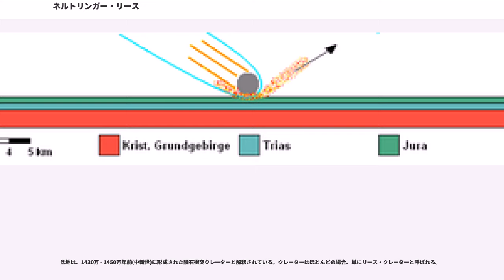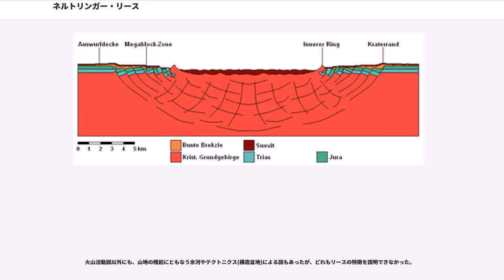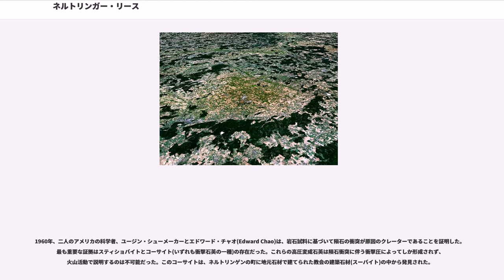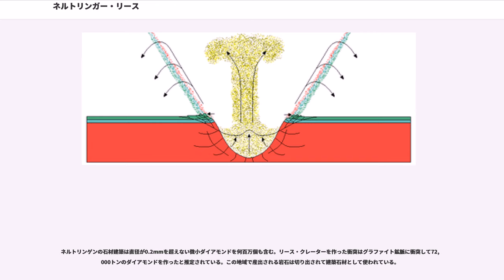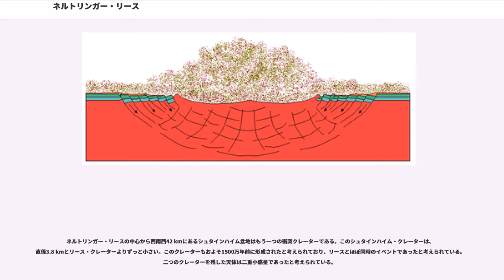ネルトリンガー・リース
ネルトリンガー・リース(ドイツ語:Nördlinger Ries）はドイツ、バイエルン州西部にある直径約24 kmの円形の盆地である。リース・クレーター(Ries crater)とも呼ばれる。シュヴァーベン山地とフランケン山地の境界にあり、ドナウ川の北にあたる。その大部分がバイエルン州ドナウ＝リース郡に属し、残りがバーデン＝ヴュルテンベルク州オストアルプ郡に属する。クレーターの中心から南西6 kmの場所にネルトリンゲンの街がある。

「リース(Ries)」という名前はドイツ語ではなく、古代ローマの属州「ラエティア(Raetia)」に由来すると考えられている。この地には先ローマ時代にラエティア人が住んでいた。他にリースと呼ばれる地名はない。

盆地は、1430万 - 1450万年前(中新世)に形成された隕石衝突クレーターと解釈されている。クレーターはほとんどの場合、単にリース・クレーターと呼ばれる。

ネルトリンガー・リースはほぼ円形(22×24 km)で、直径約24 kmのクレーターの残存と考えられている。クレーターの縁は、森で覆われたリング状の丘の連なりとして見られる。現在の盆地底部は浸食された縁の残存から約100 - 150 m下にある。丘陵地であるこの地域の中でその平坦さが際立っている。クレーターの内側に円形の丘の連なりがあり、複合クレーターに見られる 中央隆起であると考えられている。ヴェルニッツ川が蛇行を繰り返しながら、平坦なリース盆地を横切っている。

リースとその岩石は1世紀以上にわたって、さまざまな解釈が試みられた。かつては、特にリースに産するスーバイトと火山灰が似ていたため、火山活動起源説が好まれた。

1805年にはすでに、バイエルン地質学の父とされるMathias von Flurlが、リースを「火山地域」であると記載している。1870年、Carl Wilhelm von Gümbelは、スーバイトの分布からリースに火山が存在したと判断した。彼は、この火山は浸食で完全に消えており、放出された岩石だけが残っているとした。1901年、Wilhelm BrancoとEberhard Fraasは、地下のマグマチャンバーが上昇し、そこに水が貫入して何箇所かで爆発を起こしたとして、火山体の不在を説明しようとした。1910年から、Walter Kranz将校はリースの地質構造が一つだけの中央爆発によってのみ最もよく説明されることを示した。爆発の原因は、同様にマグマチャンバーへの水の貫入で説明した。

火山活動説以外にも、山地の隆起にともなう氷河やテクトニクス(構造盆地)による説もあったが、どれもリースの特徴を説明できなかった。

1904年にはすでにErnst Wernerがリースの構造を隕石衝突によるものとした。1936年にはOtto Stutzerもアリゾナ州にあるバリンジャー・クレーターとリースとのあいだの類似点を指摘した。ところが衝突仮説はまだブレイクスルーとはならなかった。

1960年、二人のアメリカの科学者、ユージン・シューメーカーとエドワード・チャオ(Edward Chao)は、岩石試料に基づいて隕石の衝突が原因のクレーターであることを証明した。最も重要な証拠はスティショバイトとコーサイト(いずれも衝撃石英の一種)の存在だった。これらの高圧変成石英は隕石衝突に伴う衝撃圧によってしか形成されず、火山活動で説明するのは不可能だった。このコーサイトは、ネルトリンゲンの町に地元石材で建てられた教会の建築石材(スーバイト)の中から発見された。

ヨハネス・バイアー(Johannes Baier)による二つの記載岩石学論文は、このスーバイトが中生代の堆積物から形成されたことを示した 。

衝突イベントの最近のコンピュータ・モデリングによれば、衝突した隕石の直径はそれぞれ約1.5km (リース)と150m(シュタインハイム)で、衝突前は互いに約10kmの距離を持ち、水平面から30 - 50度の角度で南西西から東北東への方向で衝突したと見積もられた。衝突速度は約20km/sであったと考えられている。衝突が引き起こした爆発は広島原爆1,800万個分のエネルギーであった。

この衝突イベントがボヘミア地方とモラヴィア地方(チェコ共和国)で見つかるテクタイトの一種、モルダバイトを生成したと考えられている。このテクタイトは...